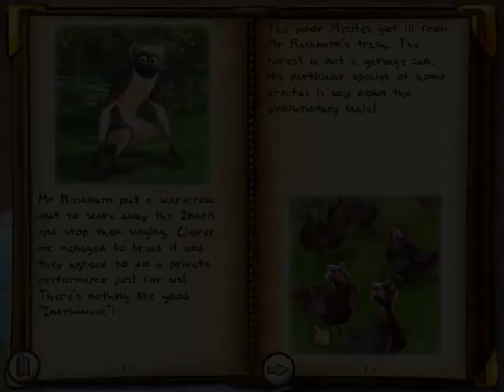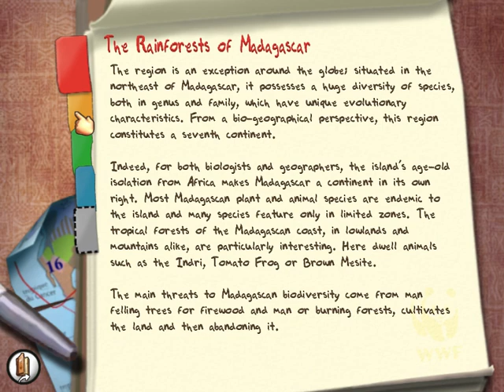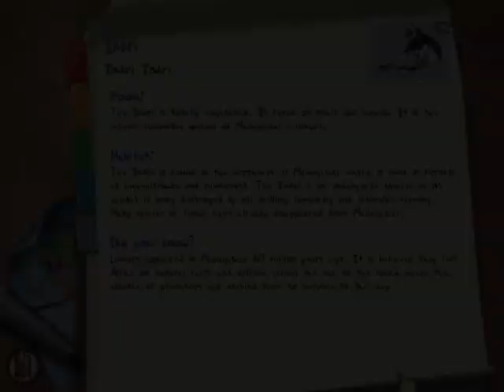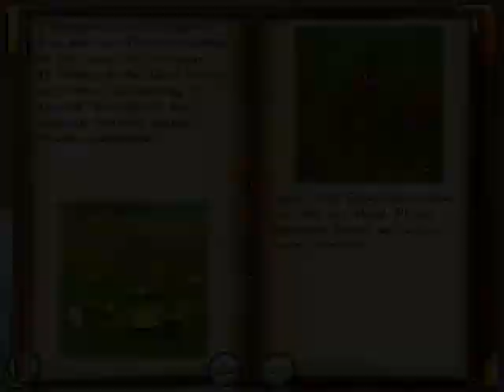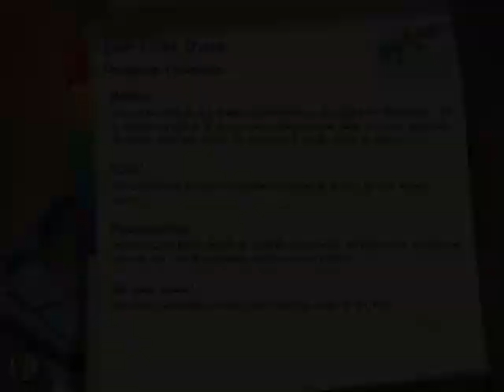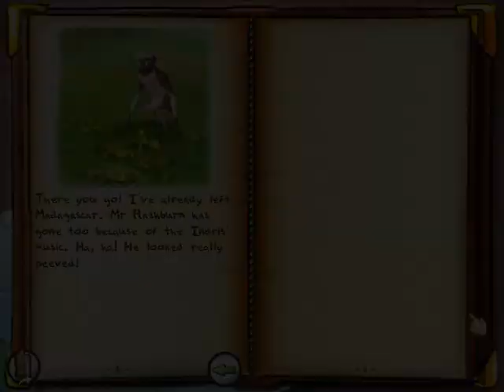WWF PANDA JUNIOR Africa Chapter 8 The Madagascar Rainforest No Commentary